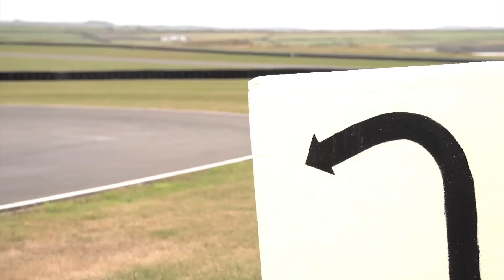Ferrari F40 vs Ferrari F50 THRASHED Like You've Never Seen Before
Here goes. The Drive puts two of the greatest Ferraris ever made on track to be thrashed as intended by Chris Harris. You’re never going to see something like this again.

Made from 1987 to 1992, the Ferrari F40 was both a celebration of the company’s 40th anniversary and the final model approved by Enzo Ferrari himself before his death. With a 471-hp twin-turbo V8 rooted in Ferrari’s Group B rally effort in the early 1980s, it is quite simply one of the most recognizable supercars of all time.

So how do you top that? Try the Ferrari F50, which debuted in 1995 with a howling naturally-aspirated 4.7L V12 engine originally developed for IMSA GT racing and a six-speed gated manual transmission. It also marks the first time Ferrari used an all-carbon chassis, now the standard for supercar construction.

Both cars are worth millions of dollars today, which is why you rarely see them driven this hard, and why you never see a true head-to-head comparison review. But we’re different, and so is Harris. Enjoy the spectacle, everyone.
Relaunched on YouTube in 2024, The Drive is the chronicle of car culture. We also have a daily enthusiast news website where we write stories you actually want to read.